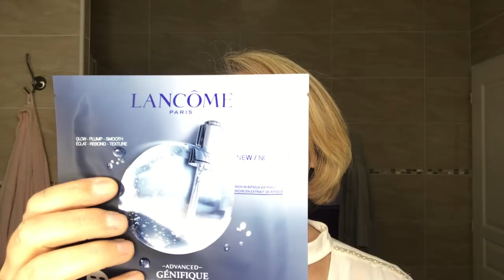Beauté 50 ans + : TUTO MAKEUP avec palette SLA Paris / Lancôme ...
Hellooo Hellooo ! 👋 C'est Filo 😉

Comme vous avez été très très nombreuses à me demander, ici et sur Instagram, voici un TUTO MAKEUP : le voici, le voilà !  😉
Ces conseils n'engagent que moi, tant sur les produits utilisés que sur les gestes.
Je ne suis qu'une simple femme quinqua qui partage avec vous ses trucs et astuces... qui fonctionnent pas mal sur moi.

La palette utilisée SLA Paris  dont je suis contente des couleurs

J'espère que cela vous plaira et vous donnera des idées et infos 😁
et surtout que vous essaierez de le reproduire.

N'hésitez pas à me mettre des commentaires  👍

Merci beaucoup de me soutenir dans cette aventure💖

A très vite, prenez-soin de vous...😉💋car vous le valez bien !

💛💚💜⚠️PROCHAINES VIDEOS : HAUL MODE et crash tests...

Partager aussi afin que notre communauté grandisse et que d'autres femmes de notre génération s'y sentent chez elles !

Cette chaîne est un espace fait pour échanger en toute convivialité. ⚠️⛔️ tous commentaires grossiers ou déplacés seront immédiatement supprimés, afin que l'on se sente dans un environnement agréable et amical.

Disclamer : tous les produits sont achetés par mes soins, et si certains me sont adressés de manière à être testés, mon avis sera impartial et sincère. Soyez-en assurés ! 🌺🌸🌹